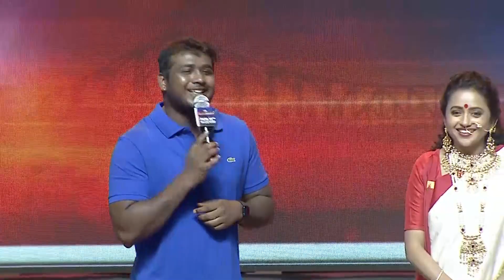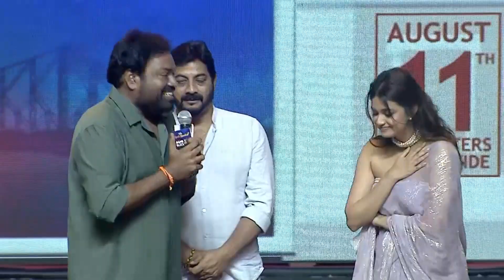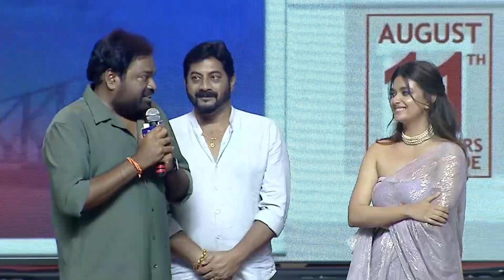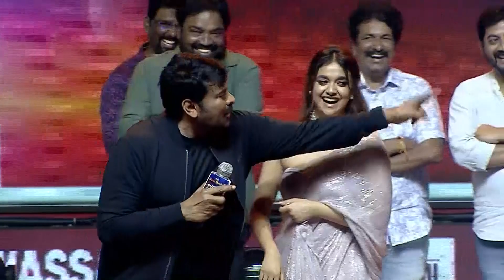Mega Star Chiranjeevi Speech @ Bholaa Shankar Pre Release event | Telugu Dhamaka